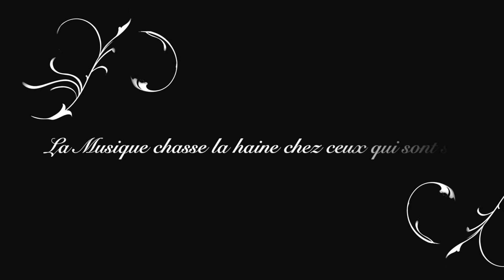Paroles de Musiciens 3.